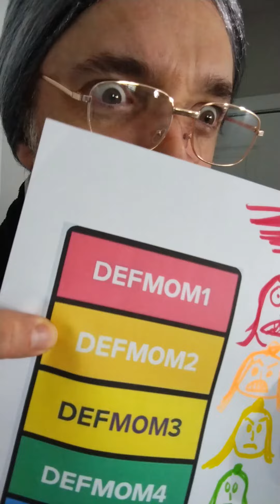When your mom calls you by your full name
Better find shelter fast, your mom just said your full name.